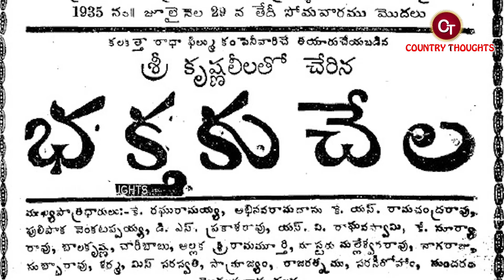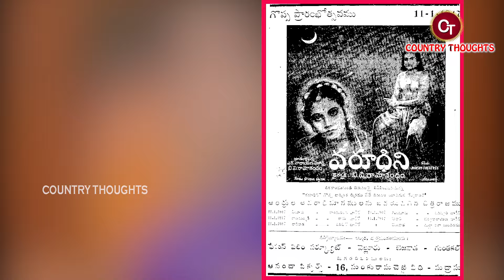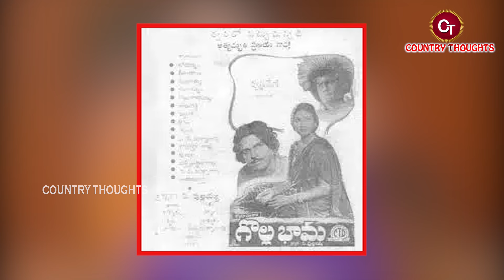అంజలీదేవి బయోగ్రఫీ | Anjali Devi Biography | Anjali Devi Real Story